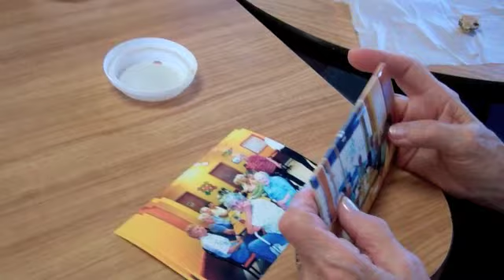Watch out what you say! Kaffee Klatsch - advice for Obama?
A few days before the surprise visit to Cannon Falls by President Obama, one of the many Kaffee Klatsches was thinking of advice to give him and the world!  Never thinking that the president would soon visit their little town!  For more videos about Cannon Falls go